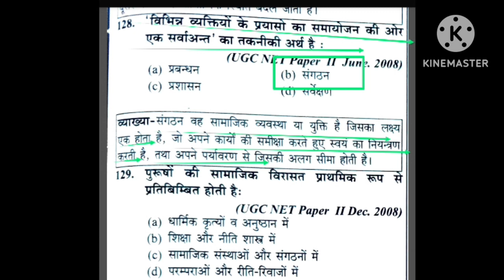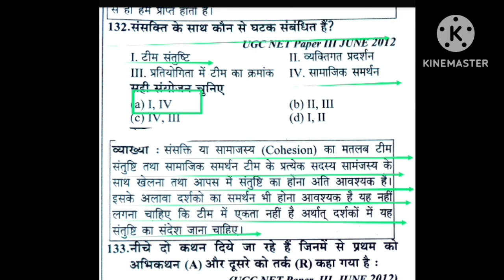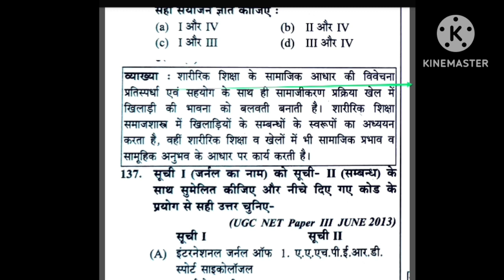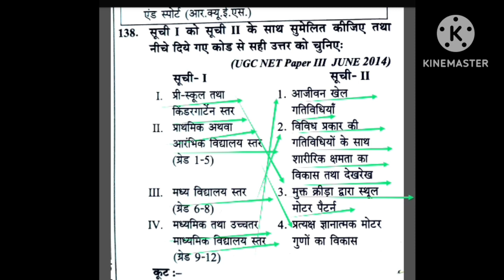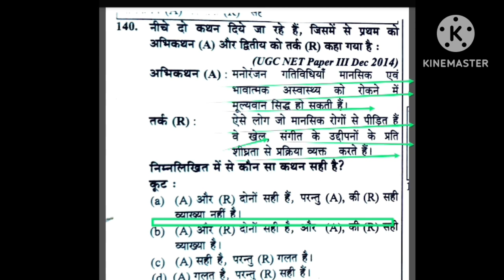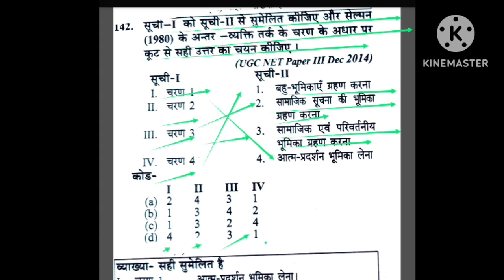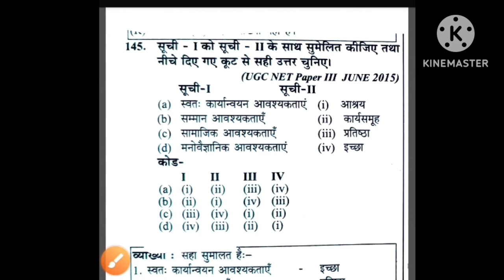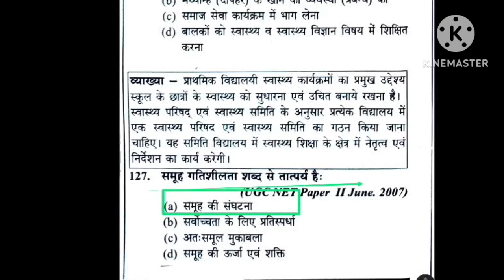Sports sociology in physical education MCQ revision/MPSUPERTET/BiharSTET/UPTGTPGT/UPLTGREAD/KVSNVS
Hi